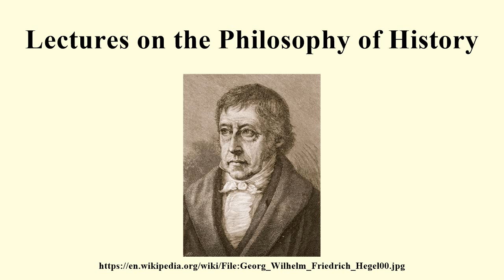Lectures on the Philosophy of History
Image-Copyright-Info
Image is in public domain
Author-Info:   Unknown
Image-Copyright-Info